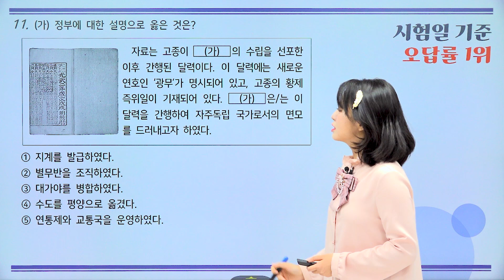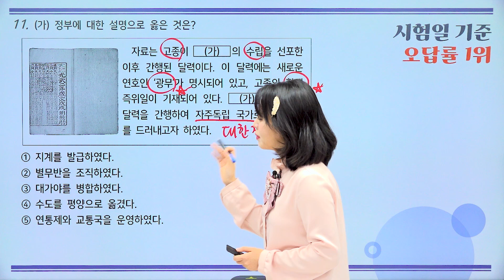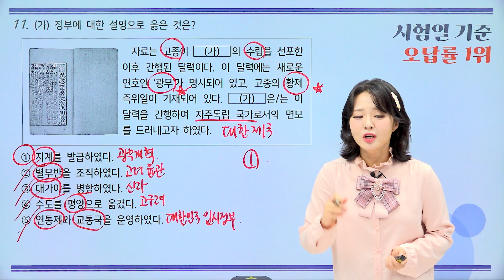[밀크T 입시] 2024년 10월 고1 학평 한국사 11번 해설｜한국사 문아영T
밀크T 한국사 문아영 선생님의 2024년 10월 고1 학평 한국사 11번 해설